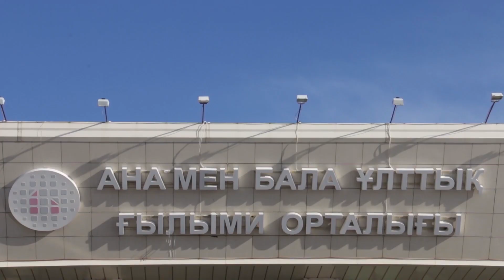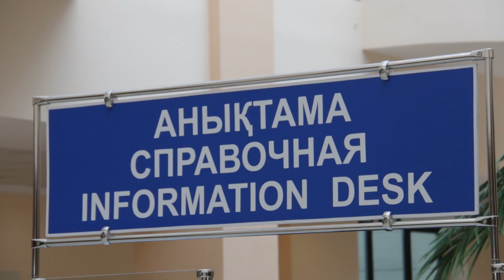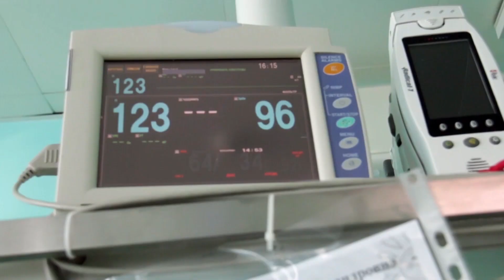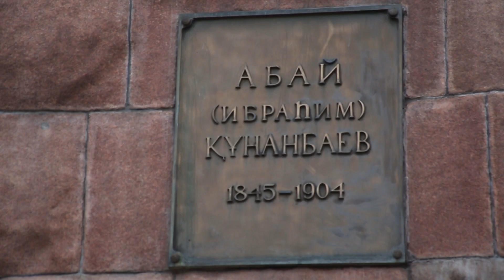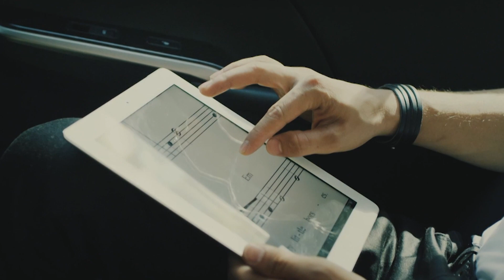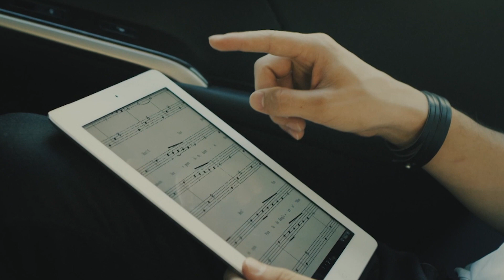"Жаңа күн". 24 ноября 2017 года. (Часть 2). 24.11.2017.